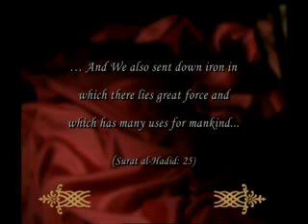Miracles of Quran - Secret in Iron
Secret in the Iron...Miracle of Qur'an